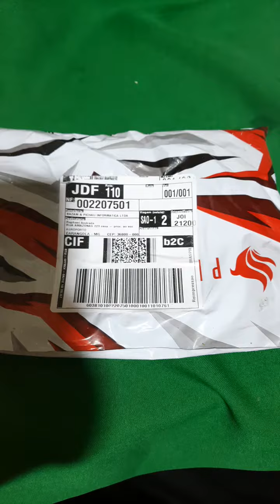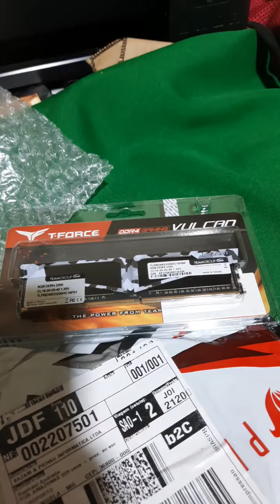Memória ram ddr4 3200